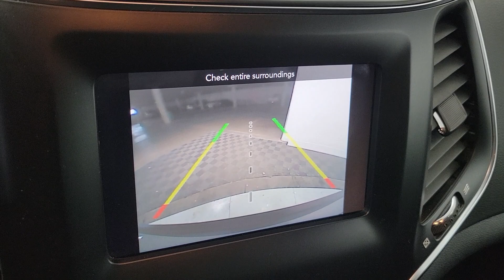2019 Jeep Cherokee Latitude Plus UT Washington City, Santa Clara, Ivins, Hurricane, La Verkin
Pre-Owned 2019 Jeep Cherokee Latitude Plus available at Stephen Wade CDJR located in 1724 S Auto Mall Dr, St George, UT, 84770. Servicing the Washington City, Santa Clara, Ivins, Hurricane, La Verkin area.